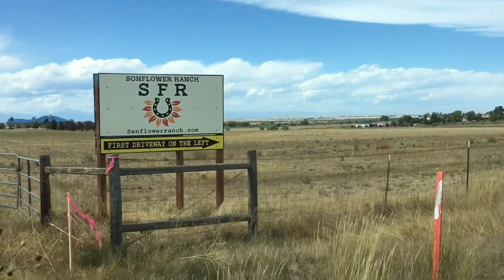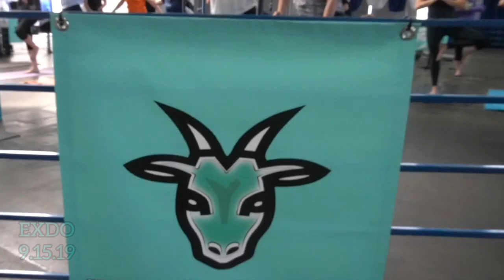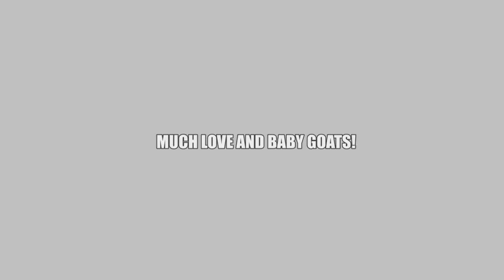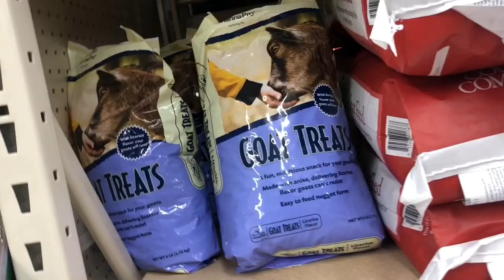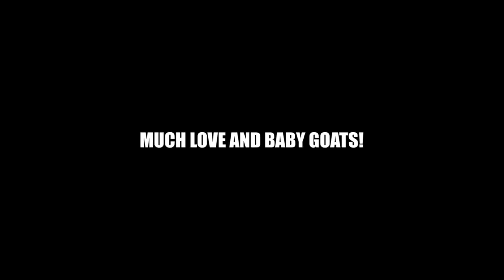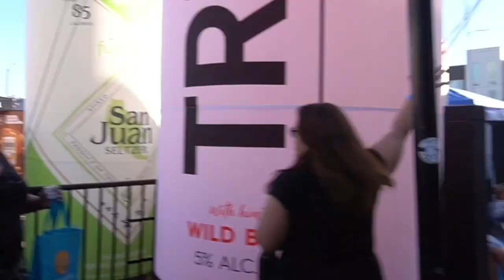Goat Yoga TV - Episode 4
This week we have a couple very important announcements to make! First, SonFlower Ranch is hosting their annual Fall Festival at the ranch and we want to see you there! Secondly, we have our Unicorn Yoga event coming up on Oct 26th! You gotta check that one out! (no the goats don't care about wearing a costume horn)
In this weeks highlight, we hosted lessons at the Sunday RiNo Farmers Market and we also participated in their first annual Fizz Fight. It's not our usual event type but we had fun anyways and we were happy to share the goats!
We also went on a ride along with Chilly WIlli and went on a Baby Goat Gram! 2 Years ago RMGY started a baby goat delivery service were we deliver 2 baby goats to pretty much anywhere for any reason. If your friend is having a bad, day, no worries! We will just bring that friend a baby goat! ha!
00:00:00 - Intro @ SonFlower Ranch
00:02:05 - RiNo Farmers Market Highlight 9.15.19
00:03.29 - AATAGOAT Contest Info
00:04:00 - Chilly Willi Baby Goat Gram Adventure
00:06:05 - RiNo Guest Interviews 9.15.19
00:08:17 - Do You Believe in Unicorns?
00:08:52 - Fizz Fight @ EXDO